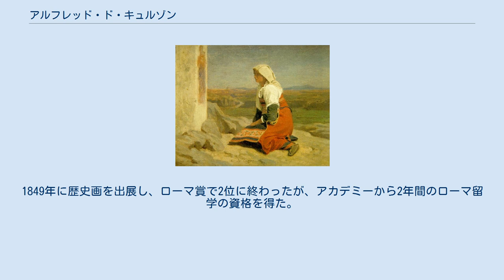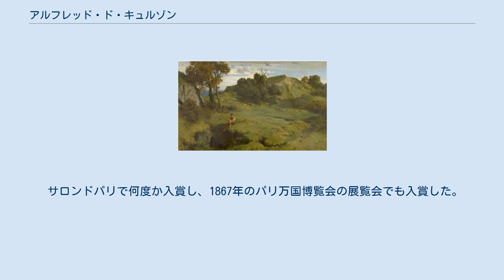アルフレッド・ド・キュルゾン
アルフレッド・ド・キュルゾン（Alfred de Curzon 、1820年9月7日 - 1895年7月4日）はフランスの画家である。
 ヴィエンヌ県のミニェ＝オクサンスに生まれた。
祖父にフランス革命時の亡命貴族軍（Armée des émigrés）の軍人で政治家のジョゼフ＝エマニュエル＝オーギュスト＝フランソワ・ド・ランベルティがいる。
1838年、18歳の時に展覧会でウジェーヌ・ドラクロワの作品を見て強い印象を受け、美術家の道に進んだ。
1840年にパリの高等美術学校に入学し、ミシェル・マルタン・ドロランに学んだ。
1843年にサロン・ド・パリに出展した。
1845年から、風景画家のルイ＝ニコラ・キャバ(Louis-Nicolas Cabat)にも学んだ。
1849年に歴史画を出展し、ローマ賞で2位に終わったが、アカデミーから2年間のローマ留学の資格を得た。
 ローマではアレクサンドル・カバネル、ジャン＝アシル・ベヌヴィル、フランソワ＝レオン・ベヌヴィル、フランソワ＝ルイ・フランセ、シャルル・ブッソンといったローマ留学中の若い芸術家と親しくなった。
1852年にはジャーナリスト、作家のアボー(Edmond François Valentin About)と建築家のシャルル・ガルニエとギリシャも旅し、古代建築の印象派、その後のキュルゾンの作品に見られた。
 サロンドパリで何度か入賞し、1867年のパリ万国博覧会の展覧会でも入賞した。
1865年にレジオンドヌール勲章（シュバリエ）を受勲した 。